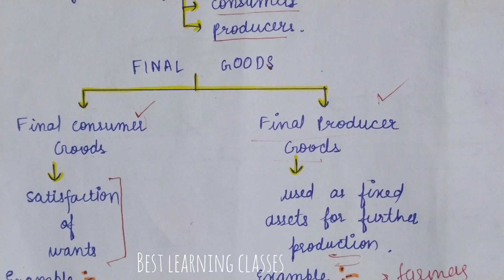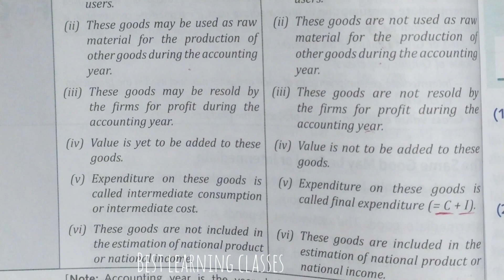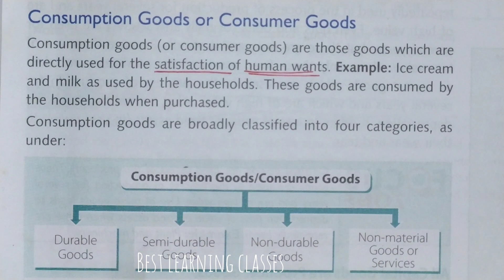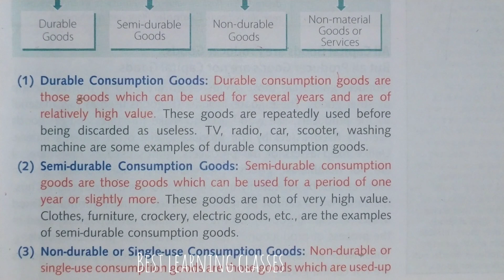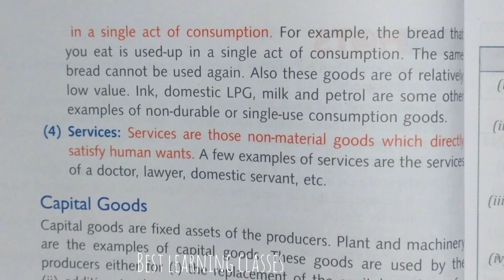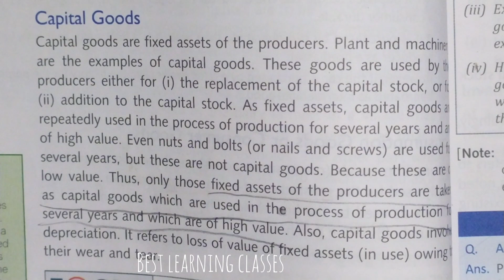CLASSIFICATION OF GOODS | FINAL AND INTERMEDIATE GOODS | CONSUMER AND CAPITAL GOODS | MACROECONOMICS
Difference between final and intermediate goods